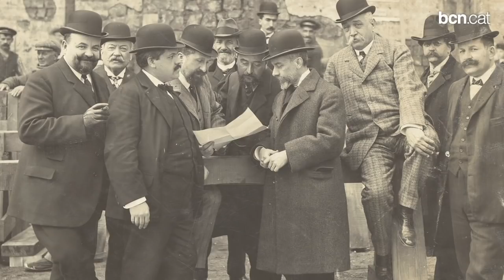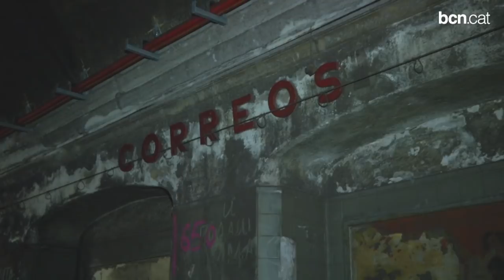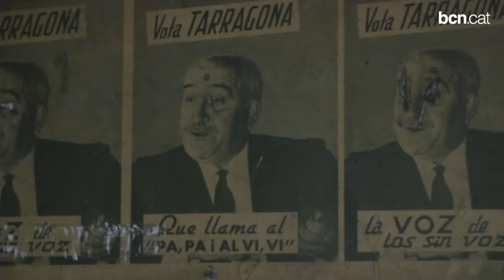Via Laietana amaga dues parades de metro 'fantasmes'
Una de les artèries viàries més importants de Barcelona, Via Laietana, amaga al seu subsòl dues parades de metro, una de les quals mai va arribar a funcionar. L'altra, la de Correus, va quedar en desús l'any 1972 però amb la seva ornamentació pràcticament intacta. Més informació